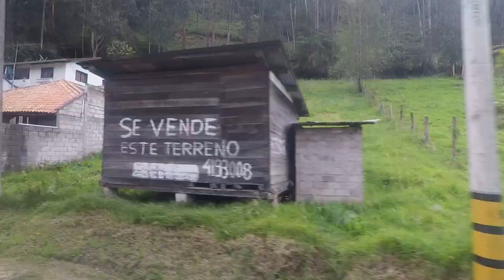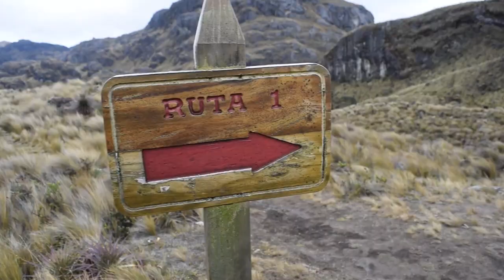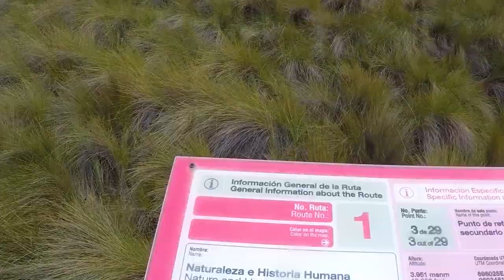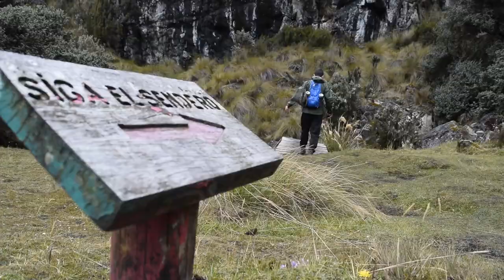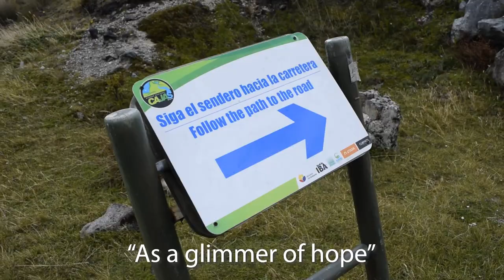Cajas National Park - Day Trip from Cuenca, Ecuador | Ep. 10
INFORMATION FOR GETTING TO CAJAS NATIONAL PARK BY BUS:

Take the Occidental bus from Terminal Terrestre to Cajas National Park. You will need an additional 10 cents per person to get through the turnstile to the buses - we aren't sure why (it was strange).

Once you're on the bus, it will take you straight to the visitors center where you have to register - remember to bring identification! We didn't have to show it but I think we were the rare case. You tell them how long you want to hike for and they will suggest a hike for you.

Our hike, route 1, ended at the highway where we had to wait for around 20 minutes for a bus back to Cuenca. You sit down on the bus first, then an attendant comes to you to take your money. The cost is the same - 2 dollars per person for the ride back.

If you have any questions, feel free to drop them in the comments below!

Traveling is embedded into our relationship as we met on a Spring Break cruise in 2016. Since then, we haven't stopped traveling together in the United States and abroad. We left New York in July 2019 to travel the world and we took work with us. We have made it our mission to slow travel for 16 months throughout South America and Asia.

Traveling Atlas was created to capture our moments of taking risk, building connections, and seeing the world. We will be staying in each country we visit for about a month in order to experience cultures to our maximum capacity and to inspire others that they can do the same.